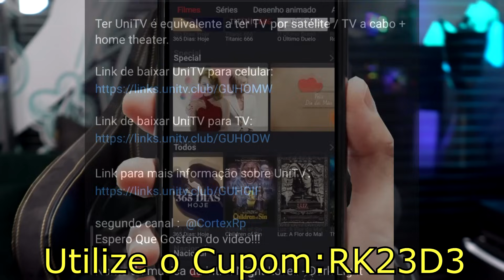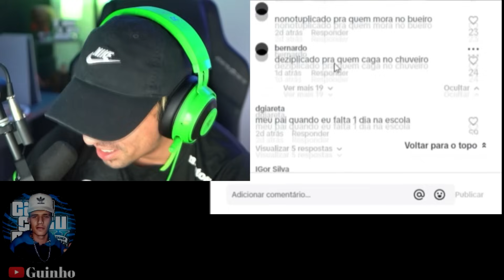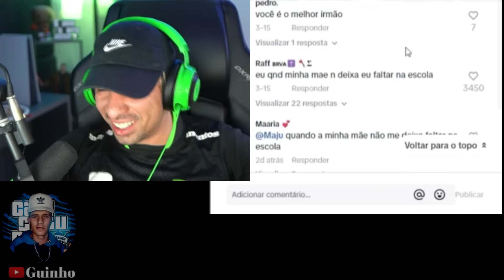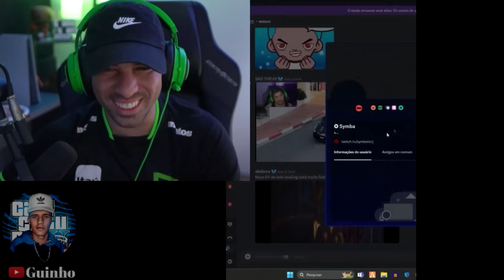PIUZINHO REAGINDO AOS MELHORES MEMES DO TIK TOK TENTE NÃO RIR NIVEL HARD KKK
Cupom da Unitv: RK23D3